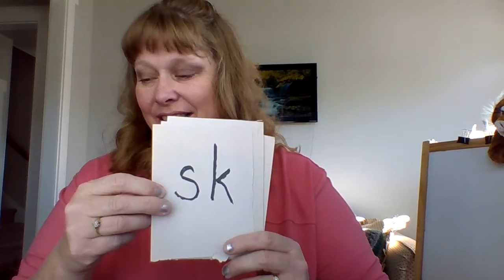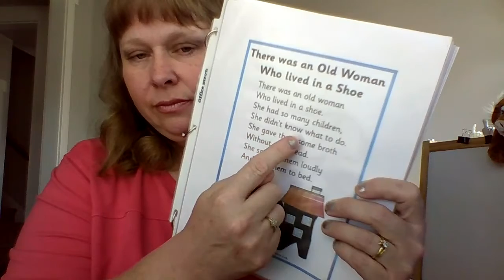May 6: White Book